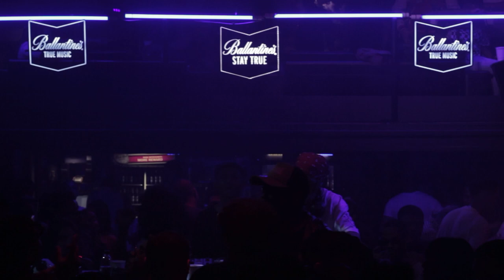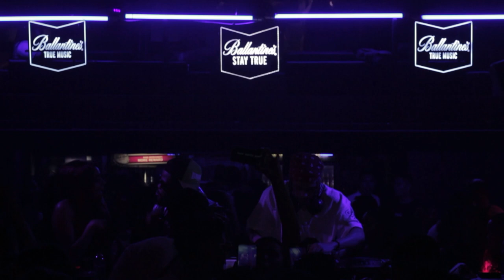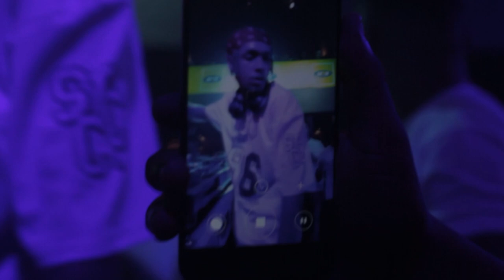Socialite 9.0 - Jay Music - Funky Buddha Lounge - Ballantine's - Amapiano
The Funky Buddha Lounge and TwinzSpin have teamed up on creating an
outdoor/indoor event called SOCIALITE. This event is all about individuals coming together to enjoy good music, good food, and good vibes.

DJ - Jay Music
MC - TwinzSpin &  Mr Cruz
Genre - Exclusive Amapiano
Next Event - 30th October 22
Venue - The Funky Buddha Lounge

Funky Buddha Lounge
Lady Grey Street, Paarl, South Africa